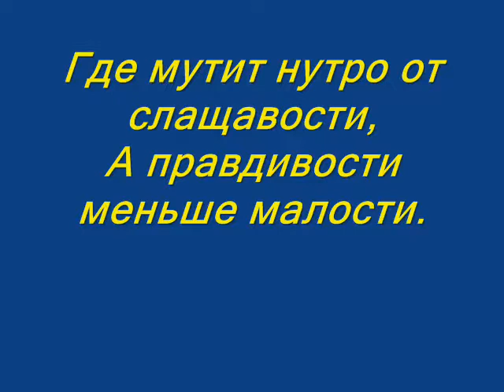Владимир Сапрыкин " Я прислушался к притчам мудрости..."